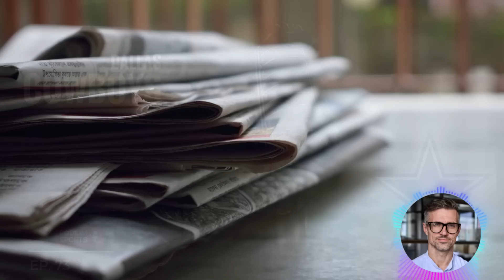LATEST NEWS: Zeke's Shocking Move to the Eagles...